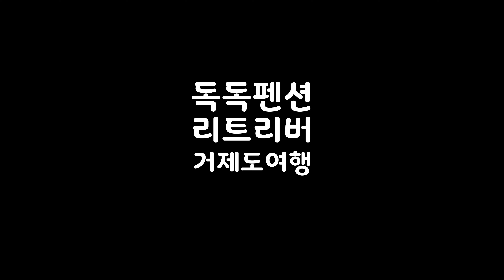대형견 래브라도 리트리버 거제 애견풀빌라 독독펜션 수영장 방문기 - Labrador Retriever Swimming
거제도에 있는 독독펜션이라는 곳에 봄이 데리고 갔어요.

봄둥이는 다리가 좋지않아 수영을 많이 시키려고 하는데

여름이 까워지고 바닷가에 사람이 많아질수록 봄이가 수영하기 힘들어서 이런 펜션을 많이 찾아봤어요.

그런데 거제도 독독펜션 좋네요. 하루 숙박도 되면서 수영장을 혼자서 사용할수있어요.

혹시 경남지방에 대형견을 키우시는 분들은 여기 적극 추천드려요.